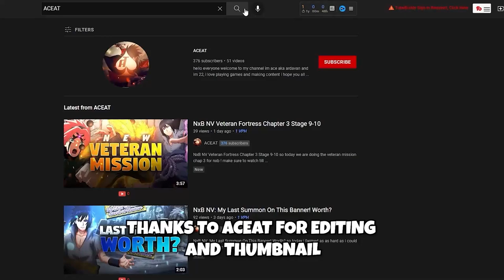Sasuke Naruto DUO Veteran Mission | Chapter 4 Stage 9 & 10 - Level 1 Ex Ultimate | NxB Ninja Voltage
BG Music 🎧